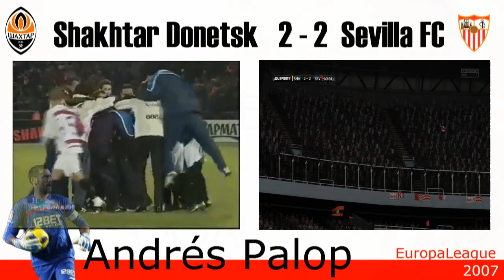Goalkeeper Andres Palop scores incredible goal I Uefa (2007) Fifa 14 version RTG